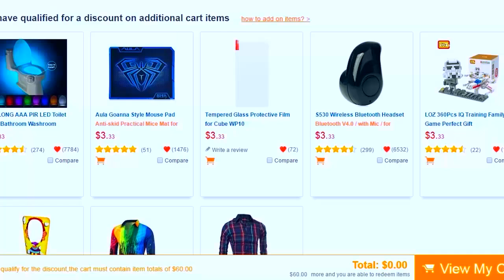Minecraft: POKEMON ORIGEM #1 A LENDA RENASCE ‹ Sky ›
Eae bão ? Encontrei pokemon falante Ok né  ᕕ( ᐛ )ᕗ
Links GearBest
Promoção 3 Anos Gearbest